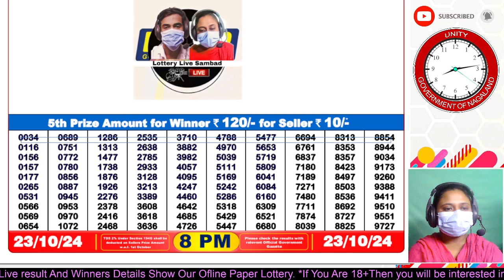NAGALAND DEAR LOTTERY SAMBAD EVENING 8 PM RESULT TODAY 23.10.2024 LOTTERY RESULT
Nagaland State Lottery Live Result 8:00 PM dear result 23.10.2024 Dear lottery is an offline paper lottery which is run by the government of Nagaland State Lotteries.

nagaland lottery
lottery sambad
nagaland lottery video